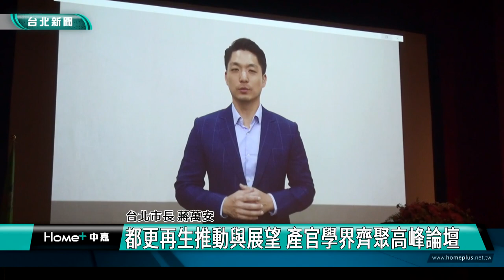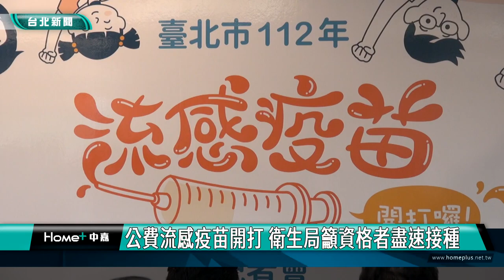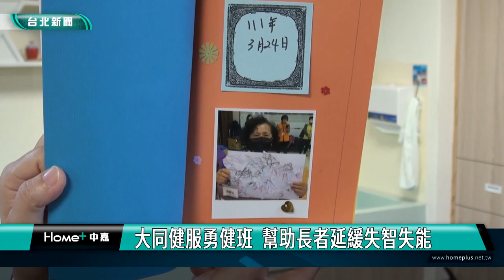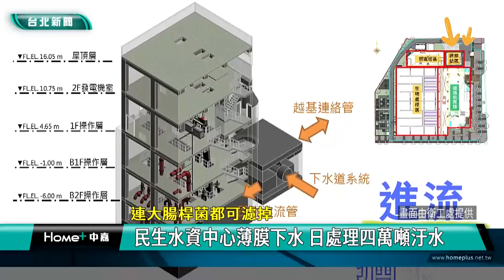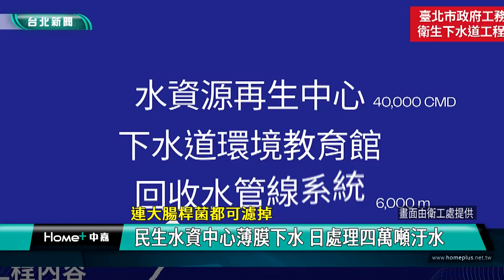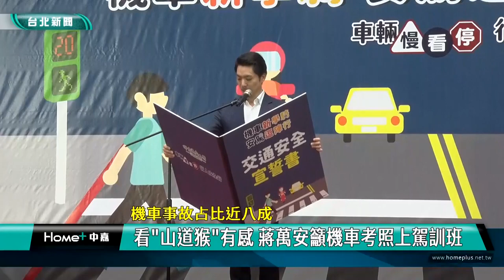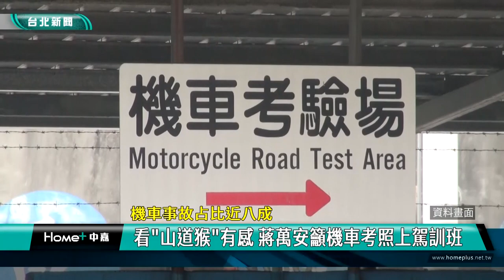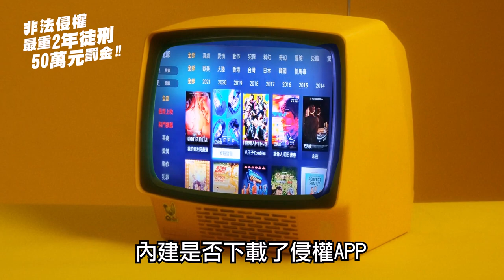中嘉台北新聞-20231016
00:20 支持燒傷顏損兒  謝哲青拍公益影片力挺
07:59 都更再生推動與展望 產官學界齊聚高峰論壇
12:01 女童施打流感疫苗後爆哭 蔣萬安急抱起安撫
18:39 大同健服勇健班  幫助長者延緩失智失能
26:49 民生水資中心薄膜下水 日處理四萬噸汙水
32:42 龍鳳公園落成典禮 各界鄉親參與熱鬧非凡
39:14 補助課程經費-「山道猴」觀後感 蔣萬安籲機車考照上駕訓班
45:00 林沛祥侯友宜聯合競總成立 近五千人高喊凍選
50:30 營養午餐事件 謝國樑向學生、家長鞠躬致歉
53:50 營養午餐事件 謝國樑提三點具體精進作為

臉書追起來
Home 中嘉- 吉隆有線電視

趣聞不漏接
吉隆官網(中嘉新聞)

喜歡看電視?